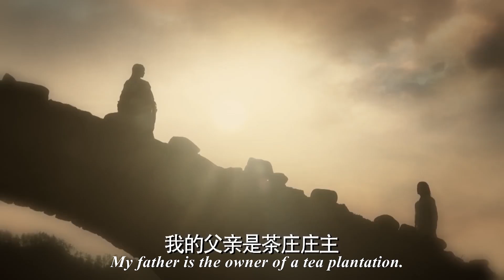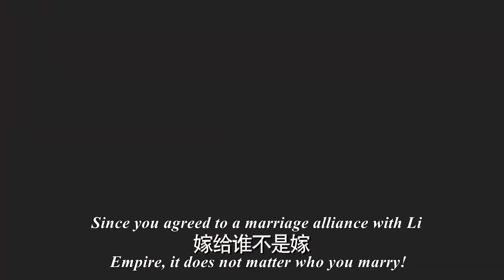丈夫責怪妻子無情，殊不知妻子1人扛下了所有，這下他後悔也來不及了！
【DG】EP 51-2
【劇名】《東宮 Good Bye, My Princess (2019)》
【播放列表】西州國九公主小楓和中原太子李承鄞，為維護兩國和平而聯姻，就在兩人感情漸入佳境時，小楓突然回憶起李承鄞殺害自己家人的事情，原來他們二人曾彼此深愛，但卻雙雙落入忘川，忘記了彼此。面對權力與愛情，他們將做何選擇…